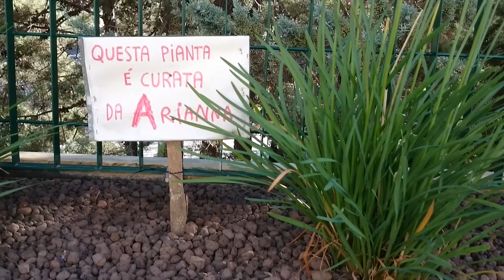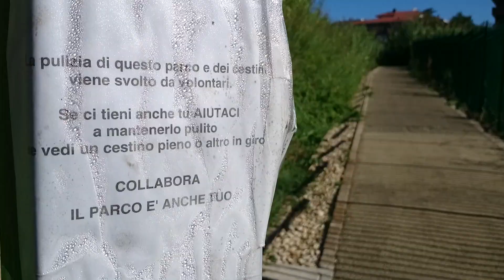Cinque chilometri verso il Cupolone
Servizio di Anna Madia